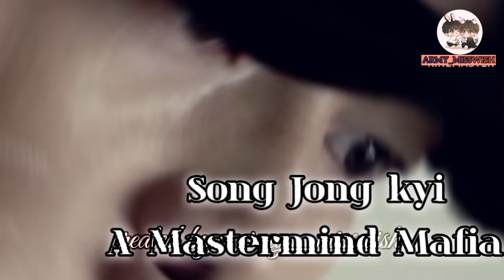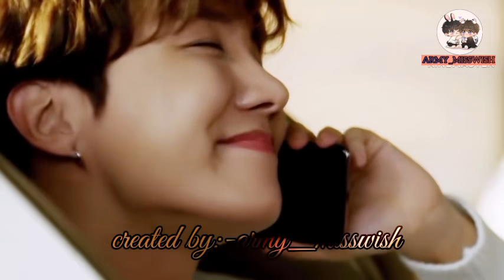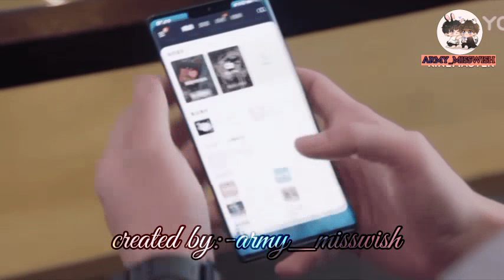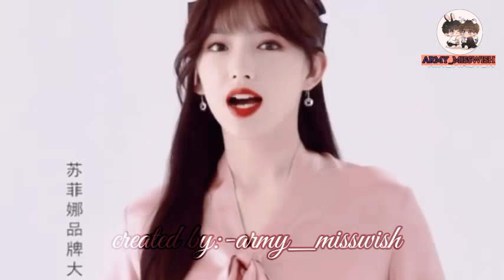King of Mafias||👑Part 24👑||taekook/yoonmin love story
king of mafias part 24 hindi dubbed by armymisswish